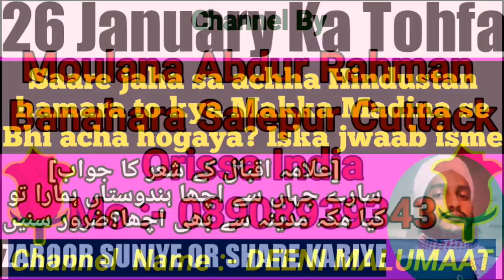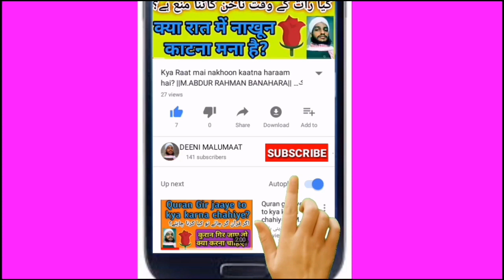Saare Jahan se Acha Hindustan Hamara kya Makka Madina se acha? | 26 January bayan | youm e jamhuriya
About Video:-
Allamah Iqbal Ka sher ke Sare jahan de acha hindustan hamara par baaz hazraat aetraz karte hain kehte hain ke sab acha to makka madina hai to hindustan kaise sab se acha hogaya???  is video me iska behtareen jwaab diya gaya hai or 26 January wagerah ke baare me bhi kuch bataya gaya hai,

Islami malumaat keliye Follow kijiye bilkul free mai

2 - Like kijiye Facebook me Deeni malumaat page ku bilkul free me :-

علامہ اقبال کے شعر پر اعتراض کا جواب